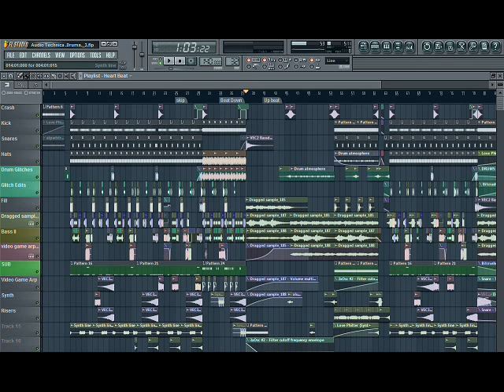Dance with me Blake Reary's Sky High Mix